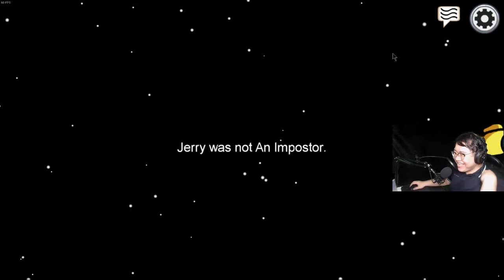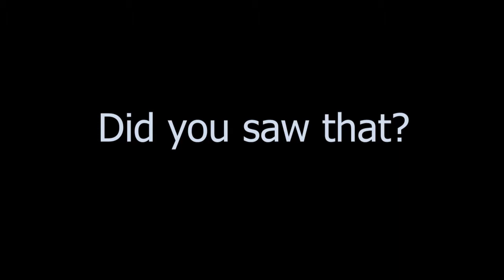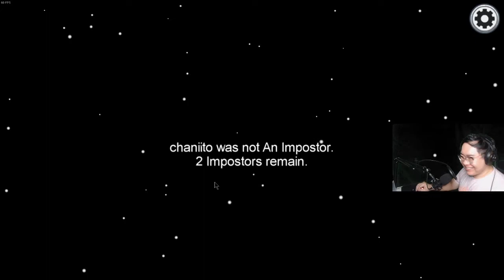Among Us with buddies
1st time playing with a huge batch of people and if don't know yet.
I enjoyed every moment of it :3

catch me live on both Facebook & Twitch !